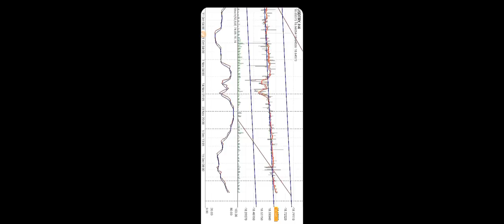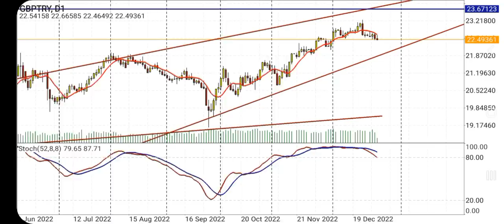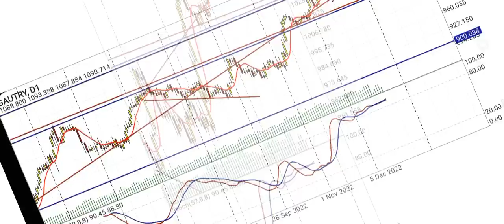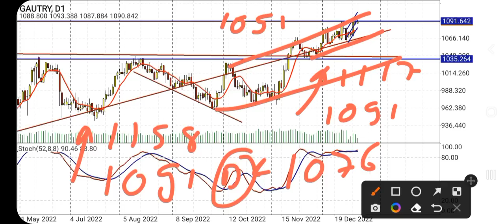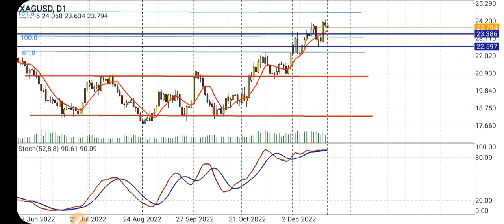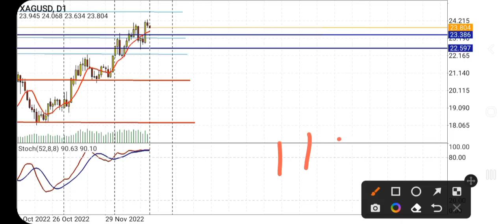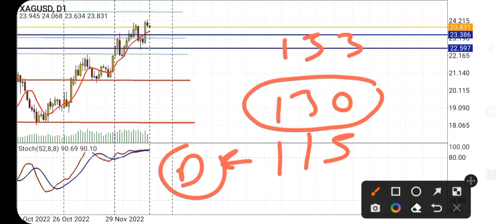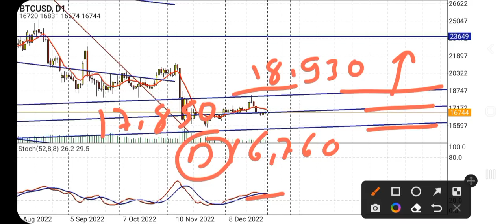Asgari Ücret | Merkez Bankası | Dolar | Gram Altın |Gümüş| Euro TL |Borsa | Sasa | Hektaş | Btc |GBP